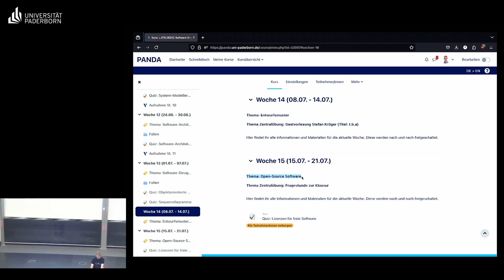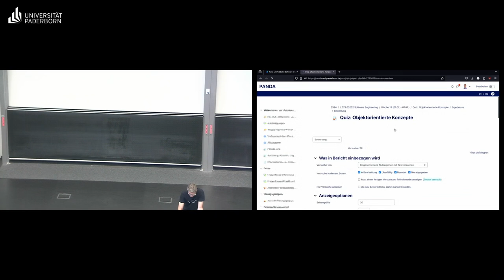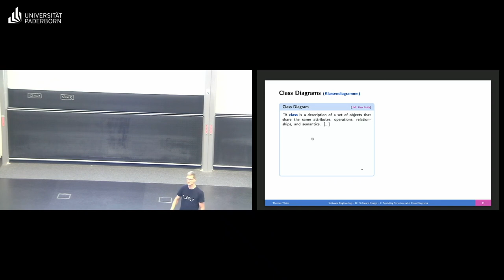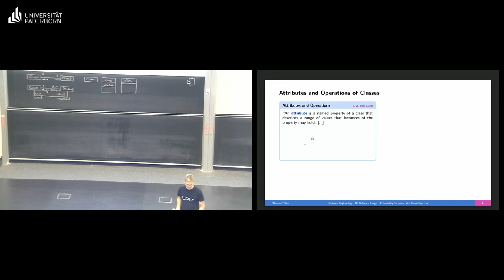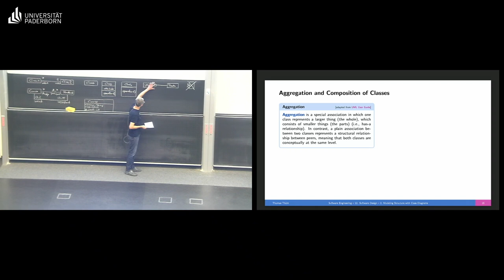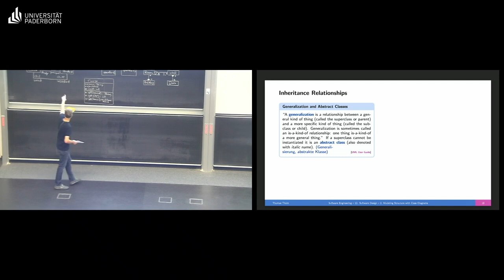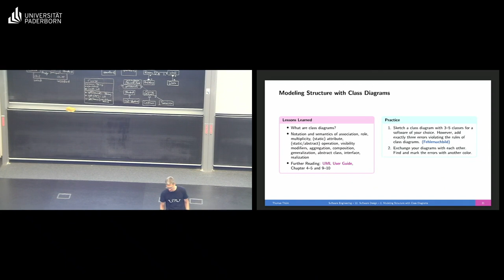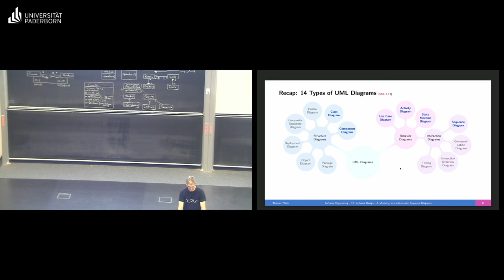SE12 Software-Entwurf - Software Engineering 2024